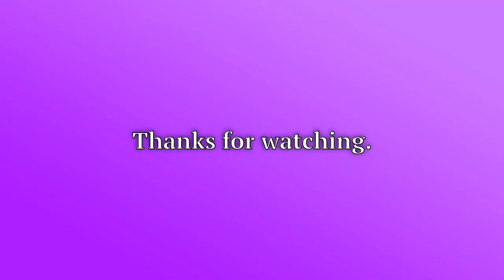Superstar Avicii's tragic cause of death revealed